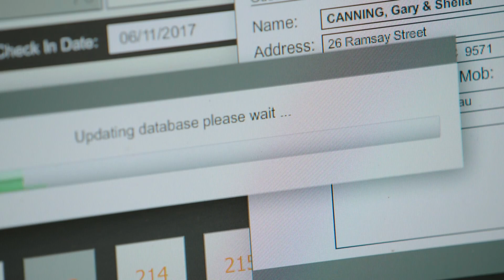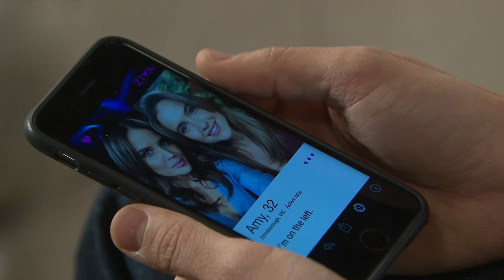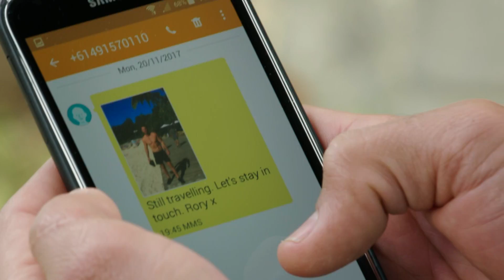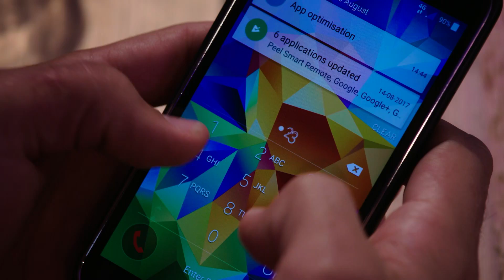Sheila and Gary the Suspects - Neighbours 7736 Full Episode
Amy and Elly make a pact, Tyler fears his time is running out and Sheila and Gary's lie unravels...